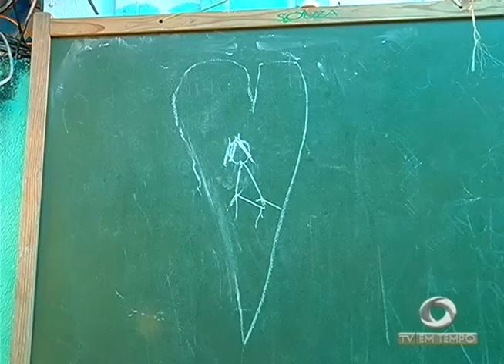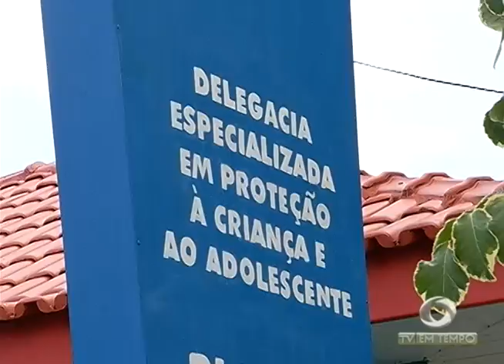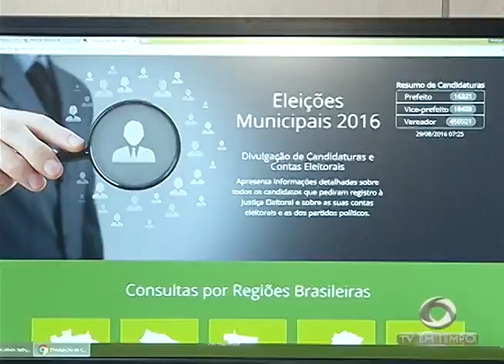BOLETIM EM TEMPO - MANHÃ (09.09.2016)